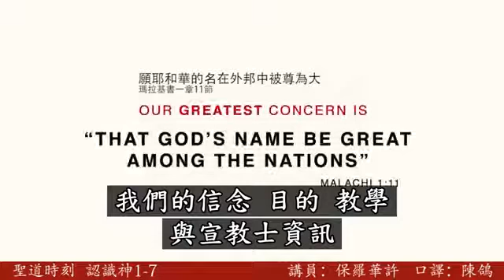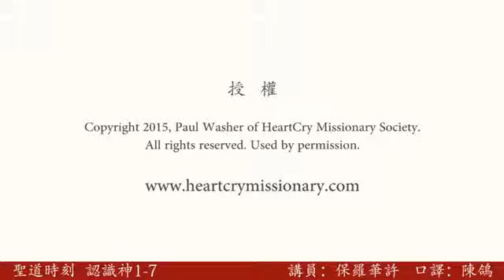认识神1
We do not monetize this video. Copyright of this video is not claimed by us.